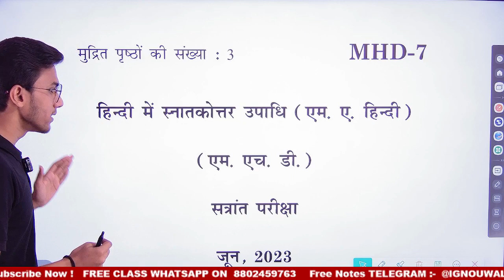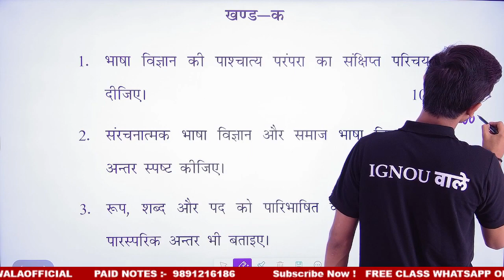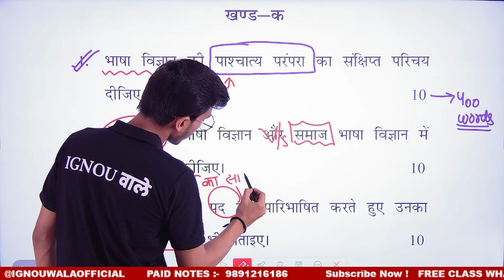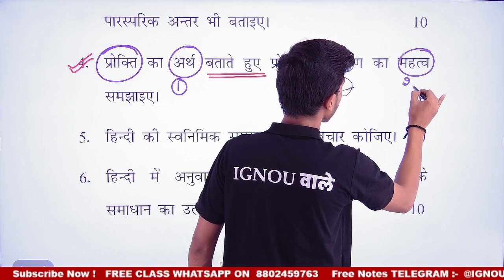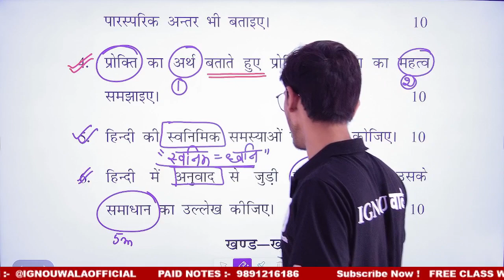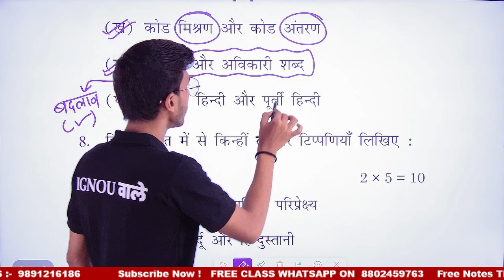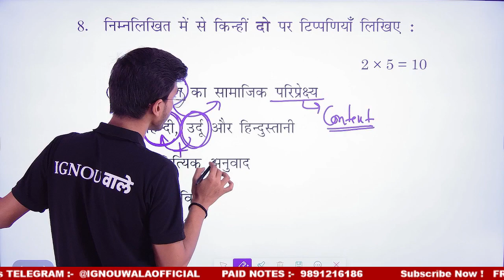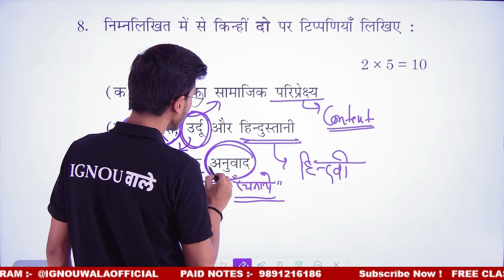MHD 07 | Important question | MA HINDI | भाषा विज्ञान ।IGNOU WALA